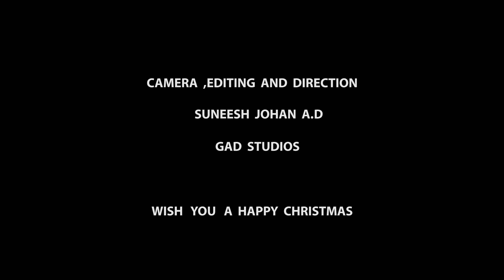MALAYALAM CHRISTMAS SONG ;MALAAKHAR PAADUNNATHAI,GAD STUDIOS,SUNEESH JOHAN,ALPHIN,NELPHIN.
ALBUM: CALVARY :Christmas song: malaakhar paadunnathai
Vocal : Alphin David Suneesh and Nelphin Johan Suneesh
GAD STUDIOS presents
Lyrics ,music and orchestration : Suneesh Johan A.D
Camera and editing : Suneesh Johan A.D
Associate director : Sam Mathew A.D
Producer ; Bijomol
Special thanks : Paulose peedikapararampil and family
                             Our parents